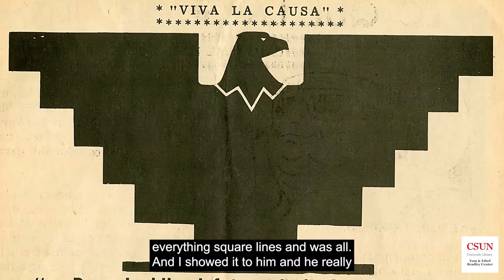Richard Chávez Tells Two Stories About His Brother César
Richard Chávez tells two stories about his brother, César Chávez—the design of the iconic thunderbird of the UFW flag and the creation of the Credit Union.  Richard Chávez spoke at CSUN in 1995, as part of the California Farm Workers Oral History Project. The project was sponsored by the CSUN Provost's Committee on Chicano/Labor History, the School of Humanities, the Urban Archives, and the Center for Photojournalism and Visual History (now the Tom & Ethel Bradley Center). Editor: Brandon Lien. Photos by John Kouns © Tom and Ethel Bradley Center.
0:13 UFW Thunderbird Design
2:28 Establishment of the Credit Union